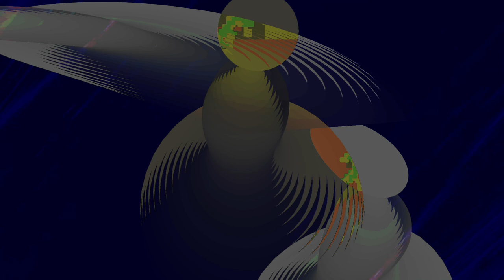Movie 24 08 24 04h48m40s